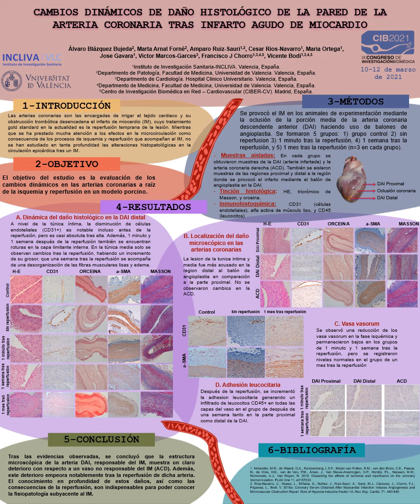Álvaro Blázquez Bujeda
CAMBIOS DINÁMICOS DE DAÑO HISTOLÓGICO DE LA PARED DE LA ARTERIA CORONARIA TRAS INFARTO AGUDO DE MIOCARDIO
Álvaro Blázquez1, Marta Arnal1, Tamara Molina1, Cesar Ríos-Navarro2, Nico Beut1, María Ortega1, Vicente Bodí2,3,4, Amparo Ruiz-Saurí1,2
1Departamento de Patología. Facultad de Medicina. Universidad de Valencia. Valencia, España.
2Instituto de Investigación Sanitaria INCLIVA. Valencia, España.
3Departamento de Medicina. Facultad de Medicina. Universidad de Valencia. Valencia, España.
4Servicio de Cardiología. Hospital Clínico Universitario de Valencia. Valencia, España.

INTRODUCCIÓN
Las arterias coronarias son las encargadas de irrigar el tejido cardiaco y su obstrucción trombótica desencadena una necrosis isquémica conocida como infarto de miocardio (IM), cuyo tratamiento gold standard en la actualidad es la reperfusión temprana de la lesión. Mientras que se ha prestado mucha atención a los efectos en la microcirculación como consecuencia de los procesos de isquemia y reperfusión que acompañan al IM (1,2), no se ha estudiado en tanta profundidad las alteraciones histopatológicas en la circulación epicárdica tras un IM. Por ello, el objetivo del estudio es la evaluación de los cambios dinámicos en las arterias coronarias a raíz de la isquemia y reperfusión en un modelo porcino.
MATERIAL Y MÉTODOS.
Para la realización del estudio en un modelo porcino, los animales se dividieron en grupos (cada uno de ellos con n=3): un grupo control y cuatro con IM. El IM fue inducido de forma transitoria (90 minutos), mediante un balón de angioplastia ocluyendo la arteria coronaria descendente anterior izquierda (DAI). Posteriormente, con cada uno de los 4 grupos con IM se siguió una metódica, sacrificando a los animales en distintos momentos: 1º) sin reperfusión, 2º) 1 minuto tras la reperfusión, 3º) una semana después, 4º) un mes después. De todos los grupos, se aisló la arteria DAI y la coronaria derecha (ACD), esta última como vaso no responsable del IM. Posteriormente, se tomaron muestras de las regiones proximal y distal de la arteria DAI (tomando como referencia el balón de angioplastia) y fueron procesadas con distintas tinciones histológicas (Hematoxilina-Eosina, Tricrómico de Masson y Orceína), así como con técnicas inmunohistoquímicas (actina-músculo liso, CD31-células endoteliales, CD45-leucocitos).

RESULTADOS.
El deterioro de la arteria DAI se hace patente a través de diferentes factores, especialmente en la región distal al balón de angioplastia. A nivel de la túnica íntima, la disminución de células endoteliales (CD31+) es notable incluso antes de la reperfusión, pero es casi absoluta tras ella. Además, 1 minuto y 1 semana después de la reperfusión también se encuentran roturas en la capa limitante interna. En la túnica media solo se observan cambios tras la reperfusión, habiendo un incremento de su grosor, que una semana tras la reperfusión se acompaña de una desorganización de las fibras musculares lisas y edema. En la túnica adventicia, se observó una reducción de los vasa vasorum en la fase isquémica y permanecieron bajos en los grupos de 1 minuto y 1 semana tras la reperfusión, pero se registraron niveles normales en el grupo de un mes tras la reperfusión. También se observó un aumento de la adhesión de los leucocitos a la DAI, con células CD45+ en todas las capas del vaso.

DISCUSIÓN / CONCLUSIONES
Tras las evidencias observadas, se concluyó que la estructura microscópica de la arteria DAI, responsable del IM, muestra un claro deterioro con respecto a un vaso no responsable del IM (ACD). Además, este deterioro empeora notablemente tras la reperfusión de dicha arteria. El conocimiento en profundidad de estos daños, así como las consecuencias de la reperfusión, son indispensables para poder conocer la patofisiología subyacente al IM.